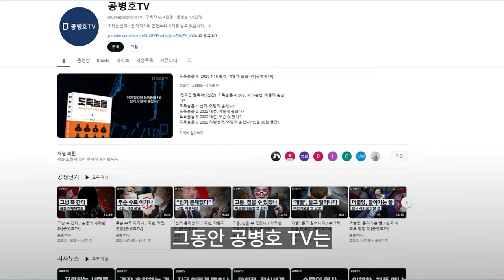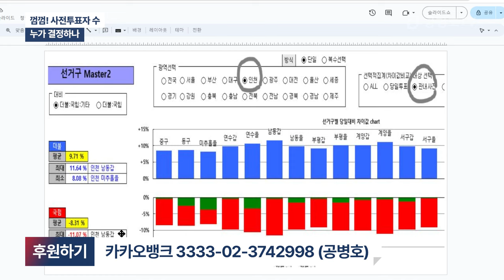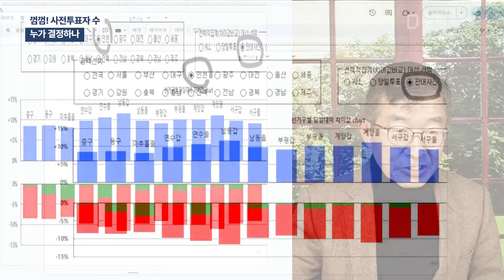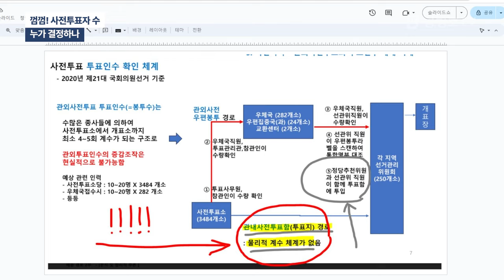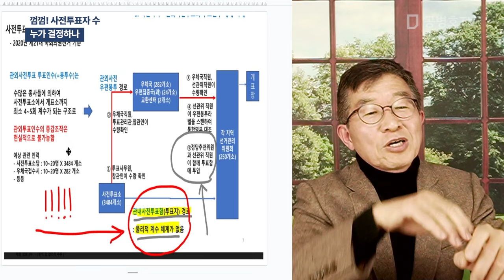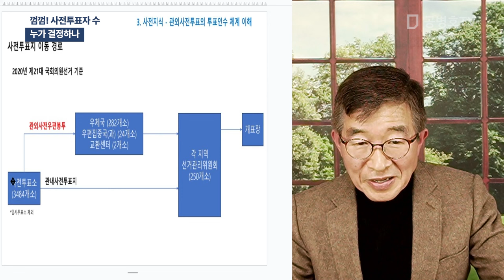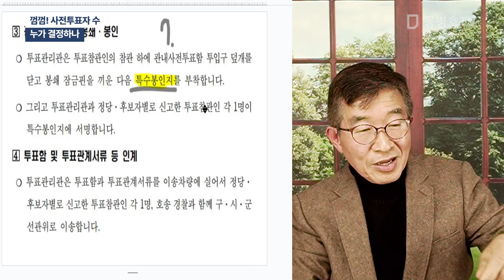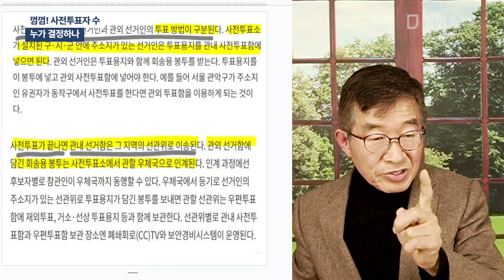껌껌! 사전투표자 수 / 누가 결정하나 [공병호TV]